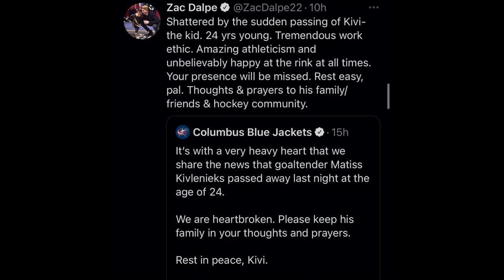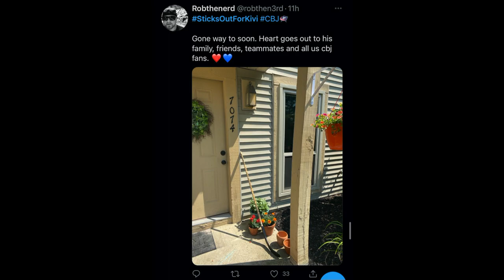Tribute to Matiss Kivlenieks - (Saturn by Sleeping at Last)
In honor of the late Matiss Kivlenieks. Rest in Peace, Kivi.

Song - Saturn by Sleeping at Last